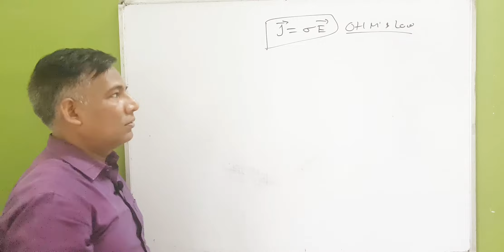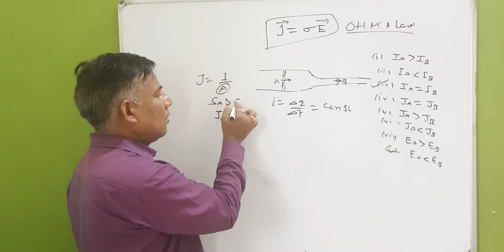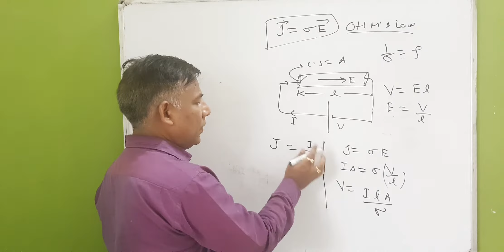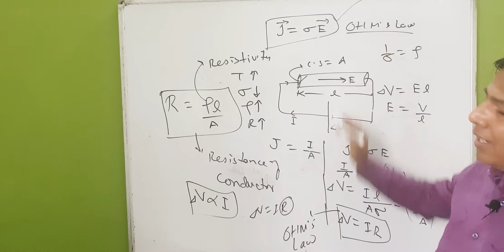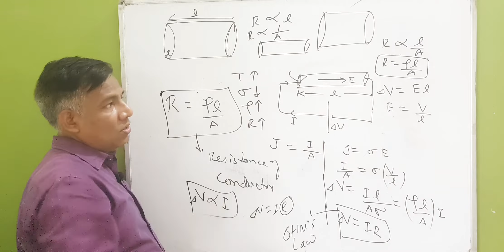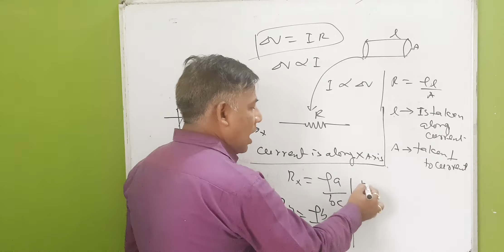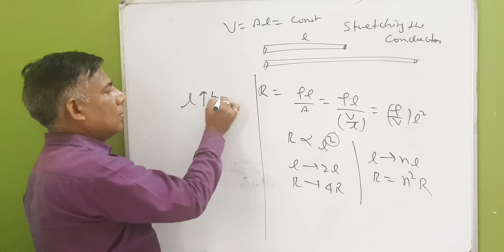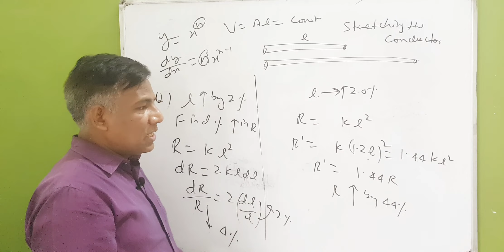Electric Current:Lecture-3(Ohm'Law) for IITJEE/NEET